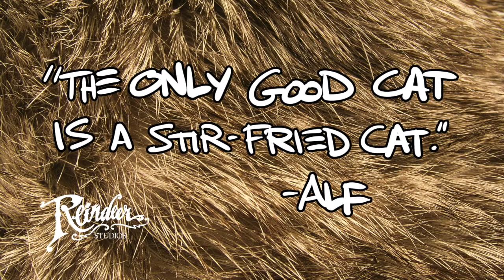Daily Doodle: Scott Draws Alf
Today I drew another one of my personal heroes, Alf... Not really. I just wanted to draw Alf.